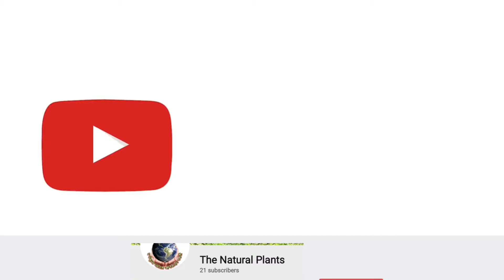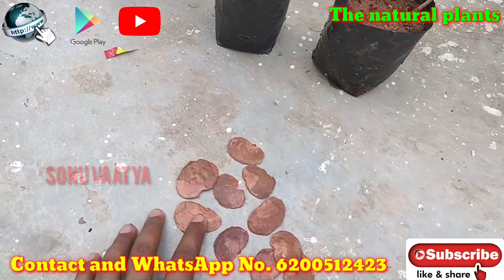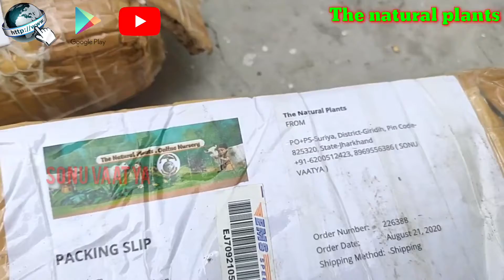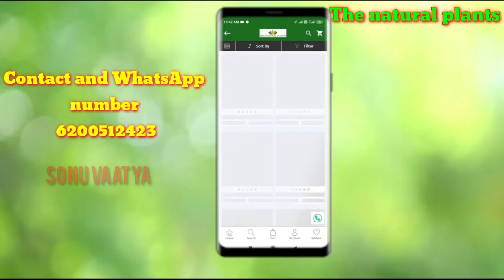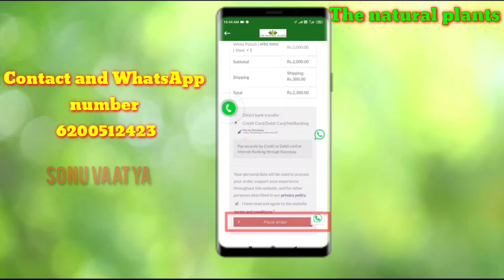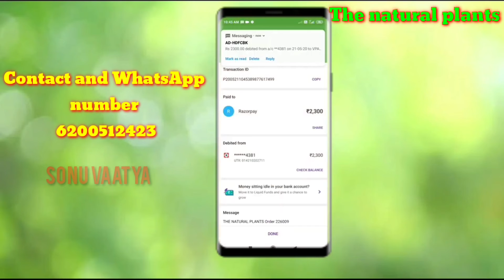सफेद पलाश के पौधे खरीदे Free में ! वह भी कूपन कोड के जरिए ? (3 साल की गारंटी ) वीडियो को पूरा देखें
*जब है समाधान तो क्यों है परेशान*

नमस्कार माता एवं बहनों आप सभी को
*The natural plant और Ayurvedic medicine Pawan Mishra*
की तरफ से हार्दिक बधाई और सादर प्रणाम किसी भी सज्जन को महिला हो या पुरुष उनको किसी भी प्रकार की समस्या या बीमारी जटिल से जटिल और पुरानी से पुरानी समस्या हो तो हमसे संपर्क कर सकते हैं कुछ बीमारियों के नाम निम्न प्रकार के हैं
*जिन का इलाज गारंटी से किया जाता है*
वह भी बहुत कम शुल्क लेकर जैसे

*सामान्य बीमारी*

 1 बाबासीर खुनी या वादी
2 मोटापा कम करना
3 आंख की रोशनी कम हो गई हो
4 कान दर्द करना सुनाई नहीं देना या बहना
6 थायराइड
7 स्वास संबंधित सभी बीमारी
8 सफेद दाग या ( कुष्ठ)
9 डायबिटीज
10 किडनी स्टोन
11 गंजापन
12 गैस की समस्या
13 लकवा
14 बाल का झड़ना
15 गुप्त रोग

*पुरुषों की समस्या*

1 शुक्राणु ना बनना
2 समरण शक्ति तेज करने के लिए
3 शीघ्रपतन
4 सेक्स संबंधित सारी समस्या

*महिलाओं की समस्या*

1 अंडाणु का ना बनना
2 बच्चे का ना हो ना
3 मासिक धर्म खराब हो या नहीं आता  सफेद या लाल
4 लिकोरिया
5 बच्चों में लड़का लड़की की समस्या

और महिलाओं की सभी प्रकार समस्याओं का समाधान हमारे पास है
 *हम सभी प्रकार के बीमारियों का इलाज आयुर्वेदिक मेडिसिन और जड़ी-बूटी पेड़-पौधे के द्वारा ही करते हैं*
अगर आपको किसी भी प्रकार की समस्या है
और आप हमसे संपर्क करना चाहते हैं
*8:30 AM - 8:30 PM*
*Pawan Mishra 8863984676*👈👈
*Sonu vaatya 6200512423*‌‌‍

आगे भी शेयर या रेफर करे
( 1 )   The natural plants app      install now  👇👇👇👇

The natural plants online nursery

भारत का नंबर 1 online nursery

आप सभी से निवेदन है कि आप हमारे the natural plants app को install करें और app के जरिए पौधे का order book करें धन्यवाद और किसी भी जानकारी के लिए आप हमारे WhatsApp number और contact number पर संपर्क कर सकते हैं वह भी the natural plants app के जरिए तो प्लीज आप सभी से निवेदन है app का इस्तेमाल ज्यादा से ज्यादा करें और हमारा वीडियो अच्छा लगता है तो ज्यादा से ज्यादा शेयर करें और लाइक करना ना भूलें Sonu vaatya 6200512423

हमारे app के द्वारा order किए गए सभी पेड़ पौधे 3 साल तक guarantee and warranty के साथ मिलता है इसलिए आप सभी लोग निश्चिंत होकर order कर सकते हैं आप सभी से निवेदन है कि cash on delivery से product की order ना करें Pay on payment के द्वारा ही   कोई भी product order करें cash on delivery order मायने नहीं होगी आप सभी लोग पर pay on delivery करें

Hello friends

मेरा नाम सोनू भाटिया है मैं झारखंड के जंगली और पहाड़ी इलाका का रहने वाला हूं ! मुझे पेड़-पौधे जड़ी-बूटी आयुर्वेदिक मेडिसिन के बारे में जानकारी है और मुझे यह काम करना बहुत पसंद है;

इसलिए मैंने भारत का सबसे बड़ा nursery the natural plants का एक website बनाया है

जिसका नाम The natural plants है!

इस website मैं सभी प्रकार के पेड़-पौधे , जड़ी-बूटी medicinal plants और सभी प्रकार के बीज सभी प्रकार के गमले सभी प्रकार के पूजा में आने वाली लकड़ी जड़ी बूटी ( नवग्रह , नक्षत्र ) से जुड़े पेड़-पौधे भी इस website में उपलब्ध है !

* ( इस website मैं क्या क्या मिल सकता है ) *

(1) सभी प्रकार मेडिसिनल पेड़ पौधों के पेड़ पौधों के plants और ( नवग्रह , नक्षत्र ) से जुड़े पेड़-पौधे भी इस website में उपलब्ध है

(2) सभी प्रकार के medicinal पेड़-पौधों के (seed बीज) और ( फूल ) भी उपलब्ध है

(3) सभी प्रकार के आयुर्वेदिक पेड़-पौधों से बनी ( oil तेल ) और( पाउडर powder और दवाइयां ) भी उपलब्ध है

(4) सभी प्रकार के मिट्टी और खाद गमलों को सजाने वाले रंग-बिरंगे stone पत्थर उपलब्ध है

(5) सभी प्रकार के बोनसाई गमले और विभिन्न प्रकार के हर साइज में तरह-तरह के गमले भी उपलब्ध है

(6) और सभी प्रकार के rare plant दुर्लभ पौधे भी उपलब्ध है

अत्यधिक जानकारी के लिए आप हमें call या WhatsApp से भी कांटेक्ट कर सकते हैं

आप सभी से निवेदन है कि आप हमारे YouTube channel से भी अधिक जानकारी ले सकते हैं इसलिए आप हमारे YouTube channel को सब्सक्राइब करें और साथ ही बैल आइकन को जरूर दबाएं

White Palash सफेद पलाश सफेद खाखड़ा जिसे आप अपने घर में लगा सकते हैं हमारे द्वारा यह ओरिजिनल सफेद पलाश का पौधा बीज जड़ हमारे यहां दिया जाता है जिम में किसी सज्जन को सफेद पलाश का पौधा लगाने की चेस्टर वह हमसे संपर्क कर सकते हैं

सफेद पलाश के पौधे बीज और जड़ के लिए आप हमें संपर्क कर सकते हैं या ऑर्डर दे सकते हैं हमारा
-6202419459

तो फ्रेंड्स आप हमारे सभी पाटनर चैनल को सब्सक्राइब करें और बैल आइकन को दबाएं और अलग अलग तरह की जानकारी अलग-अलग चैनल में प्राप्त करें आप हमारे साथ बने रहने के लिए बहुत-बहुत धन्यवाद मैं आपका मित्र सोनू भाटिया